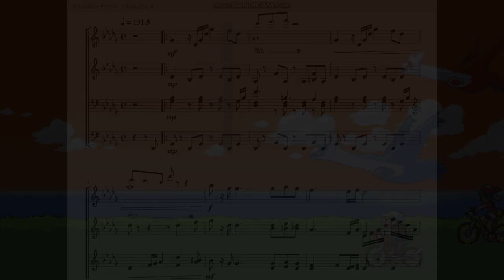ポケモンルビーサファイア：110番道路 Pokémon Ruby/Sapphire：Route 110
今回は110番道路の曲を再現させていただきました。

　基本ポケモンの道路の曲は前半～後半にかけてどんどん勇ましくなったりアップテンポになっていくのですがこれもその例にもれず道路の曲には勿体ない位に雄大な曲調になっています。個人的に最後の4小節が好き。ジムバッジを複数個取得した自分に通れぬ場所はない！という感じでしょうか(その割に110番道路に不意に登場するハルカ(ユウキ)に殺されそうになりましたが)。
　私は赤緑、金銀、RSE、DPPt、XYの5つの世代をプレイしておりましたが、26番道路、110番道路、205番道路が道路BGM屈指の名曲だと思っています(知らんがな)
　因みに110番道路以外にも112、114、117、118番道路の西側で流れているようです。